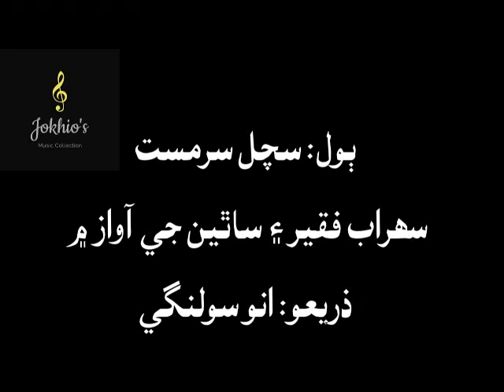Suhrab Faqir & companions- bazi bazigar tunhji aa sahi sunjati- بازي بازيگر تنھنجي مون صحيح آه سڃاتي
سچل سرمست جا ٻول... بازي بازيگر تنھنجي مون صحيح آه سڃاتي..
سھراب فقير ۽ ساٿين جي آواز ۾